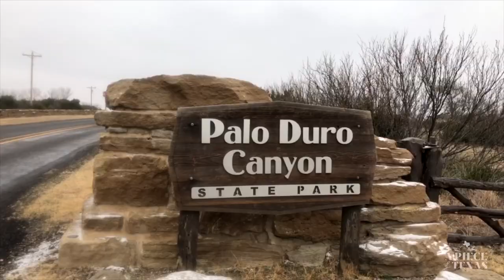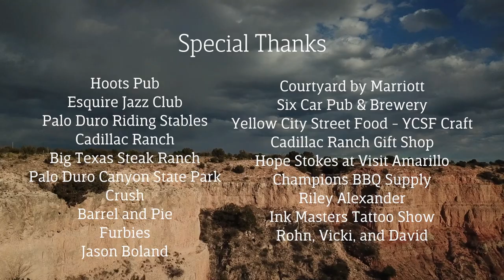Saddle Up and Take a Tour of Palo Duro Canyon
Join Amberly, Rich, and Luke as they head to Palo Duro Canyon, Amarillo, and tour the Texas Panhandle in the July edition of "A Piece of Texas."